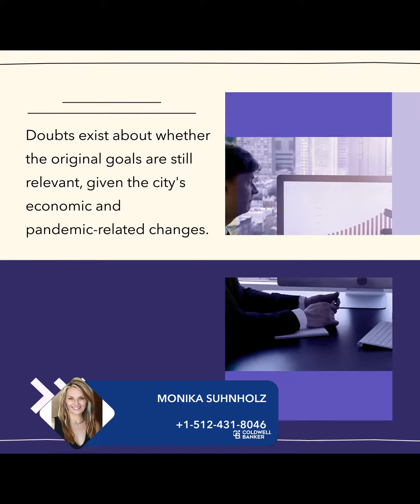Austin Revisits Housing Blueprint in Hopes of Relief